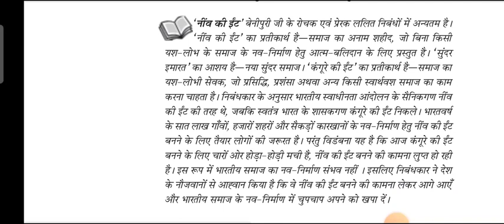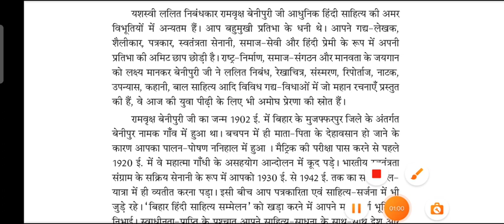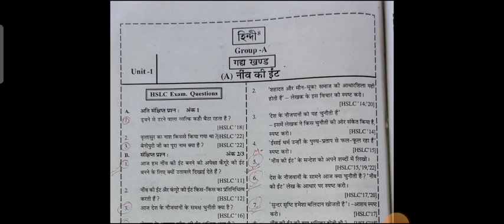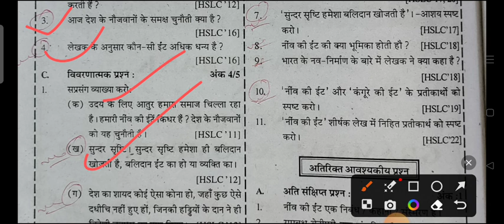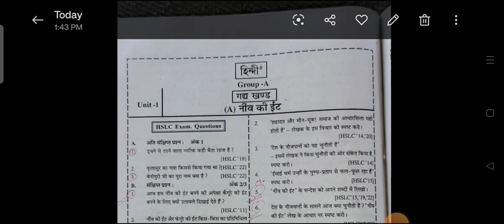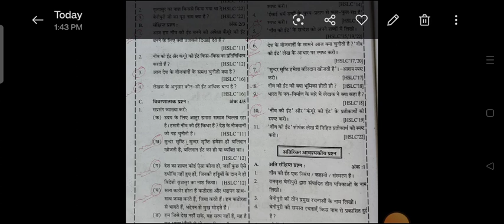class 10 Hindi Elective important 2024 final exam||New ki eid class 10 Hindi|| Hindi 4 class 10